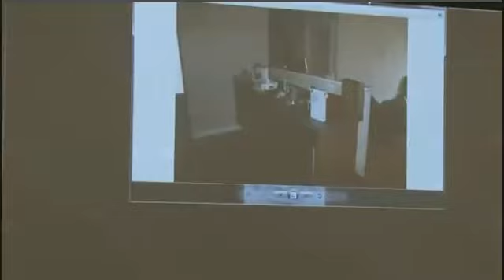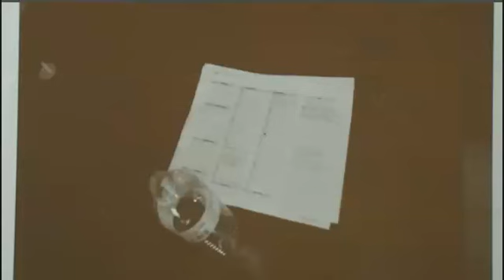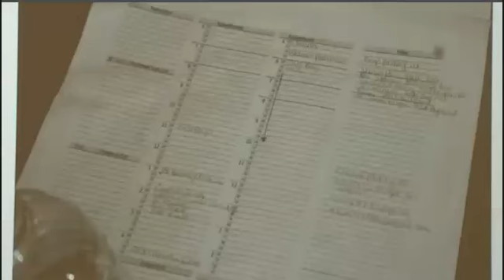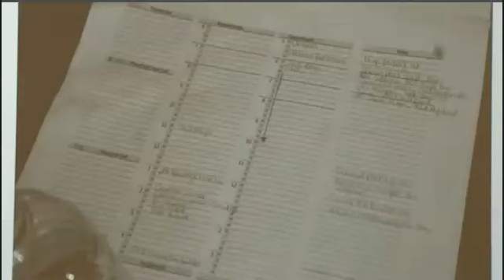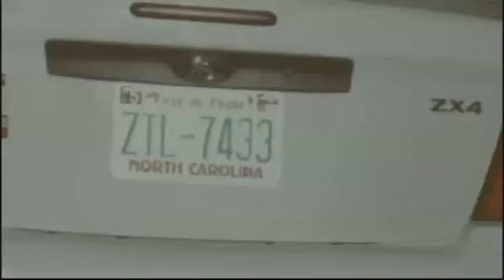Amanda Hayes Trial. Day 2. Part 1